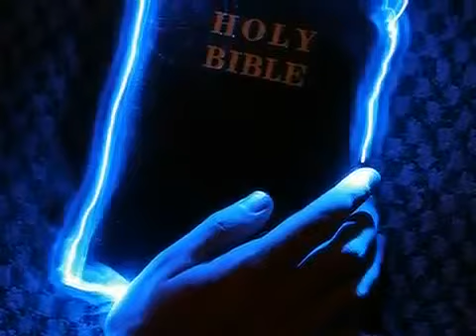♫💞✿⊱╮ΒΑΔΙΖΕ ΕΜΠΡΟΣ ΜΗ ΣΚΥΒΕΙΣ ΤΟ ΚΕΦΑΛΙ. ♫💞✿⊱╮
Από  Jenny Kalamata